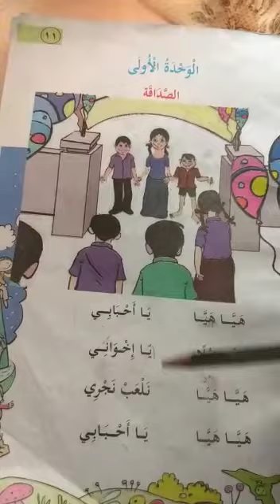Online class STD 1(1)